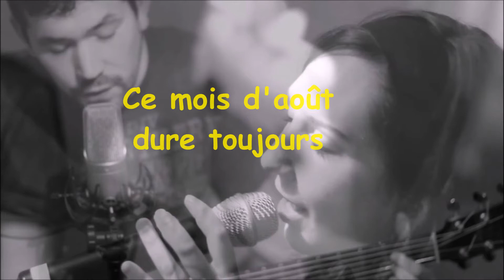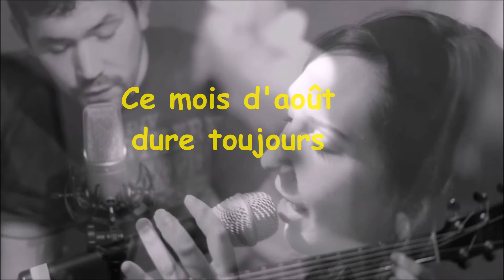Les sables émouvants - Arcadian (Gaëlle et Denis G cover)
Suite à un live fantastique d'Arcadian, nous avons eu envie de reprendre leur dernier single En espérant que ça vous plaise !

⚠️N'hésitez pas à activer les notifications (petite cloche) pour ne pas rater les prochaines reprises 😉

Bonne écoute!